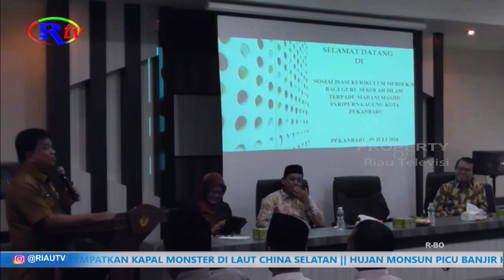KADISDIK PEKANBARU HADIRI SOSIALISASI KURIKULUM MERDEKA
Bertempat di Aula Lantai 2 Masjid Paripurna Ar Rahman, Kepala Dinas Pendidikan mensosialisasikan Kurikulum Merdeka kepada guru-guru Sekolah Islam Terpadu yang ada di Masjid Paripurna Kota Pekanbaru.